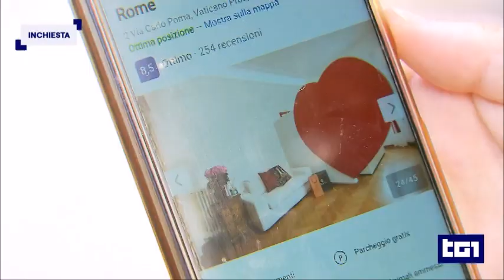Case e delitti: Inchiesta del Tg1 sulle location e gli immobili oggetto di efferate uccisioni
Case e delitti. In Italia spesso gli immobili che sono stati oggetto di efferati delitti o le stesse location che hanno visto criminali in azione diventano tappe di un turismo macabro. Ne parla con il Tg1 Simone Beni, Presidente di Fiaip Toscana.